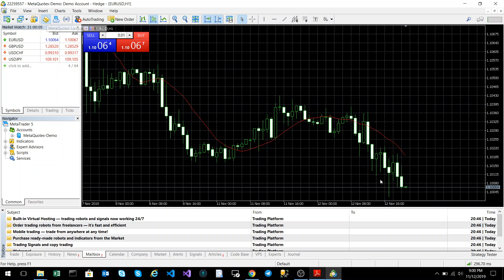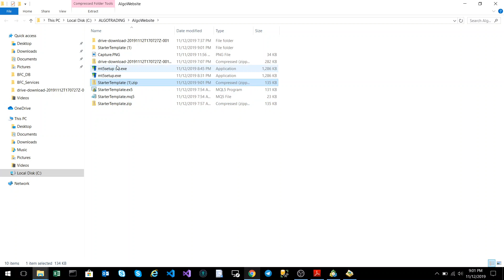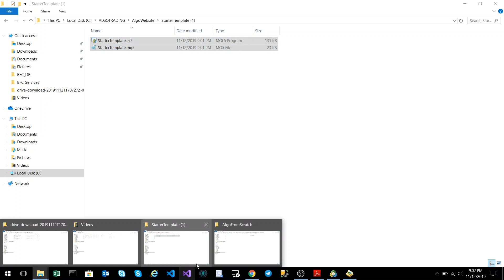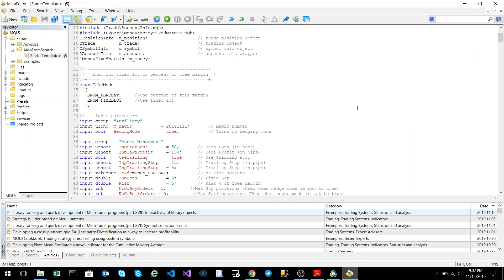MQL5 Expert Advisor from scratch - Starter Template Code download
In this video we show you how to download the Algotrading starter template and install into into your metatrader environment.